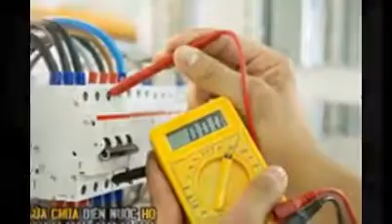Thợ sửa điện quận hoàng mai giá rẻ 0972575290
Dịch vụ chuyên sửa chữa khắc phục nhanh mọi sự cố điện, chập cháy quá tải đường dây dẫn điện ...lắp đặt các thiết bị điện với giá rẻ
DC : số 16 Nguyễn Đức cảnh - Hoàng Mai - hà Nội